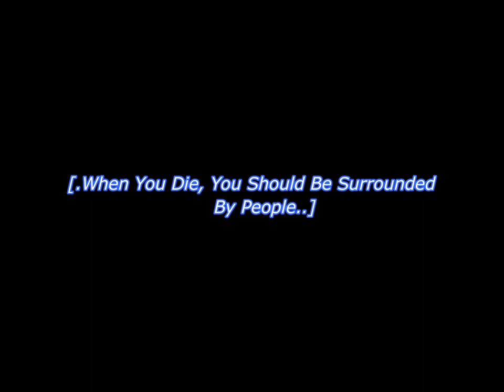ITADORI YUUJI X GOJO SATORU ll CRAZY IN MY MIND [AMV]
ON EVERY 100 SUBSCRIBER 😏ILL MAKE AN AMV ON BEST BOLLYWOOD TRAP MUSIC KEEP SUGGESTING ME THE BEST MUSIC TRACKS LEAVE THE LINK IN THE COMMENT SECTION OR DM ME ON INSTAGRAM. 😍. SO THE NEXT UPLOAD USING BOLLYWOOD MUSIC TRACK WILL BE ON 200+ SUBS...🤗
Must use your headphones ! 🎧

(Your ideas are always welcome for the type of AMV's you would like to watch! )